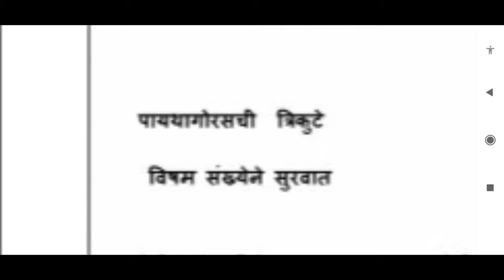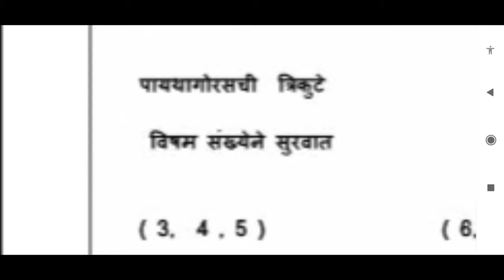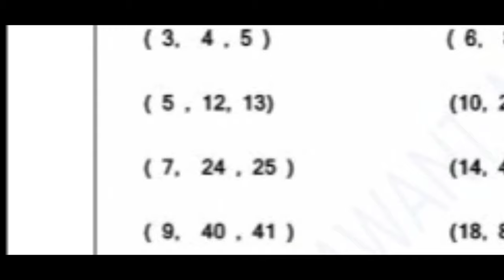Triplets of Pythagoras, पायथागोरसची त्रिकुटे, Pythagoras, Bramha ,Vishnu and Mahesha